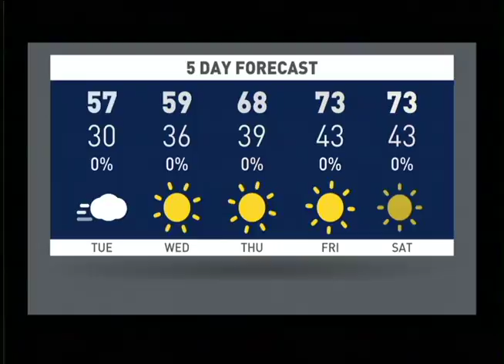Willow Canyon Morning Show for 2/1/16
It's the Daily Announcements!